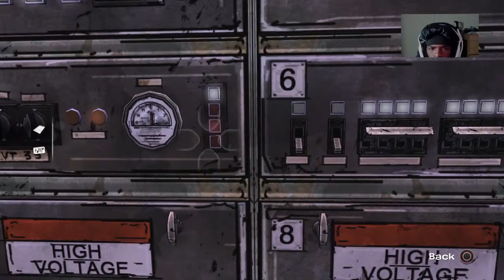TwD# 2 (what is going on)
Lets try and reach to 500!! :)

Will lee and the gang survive?